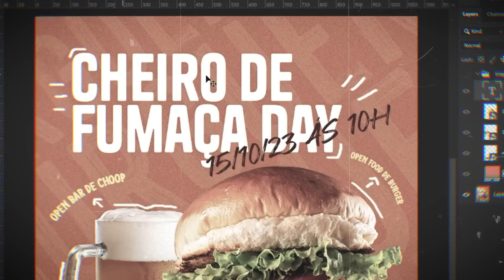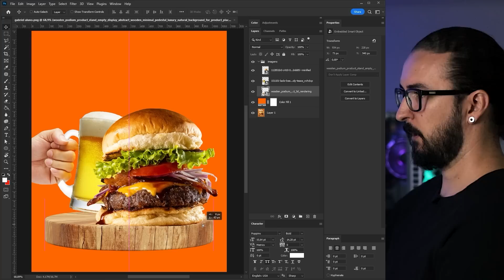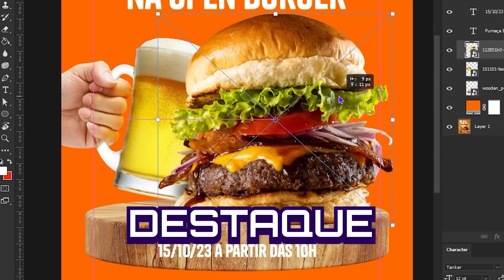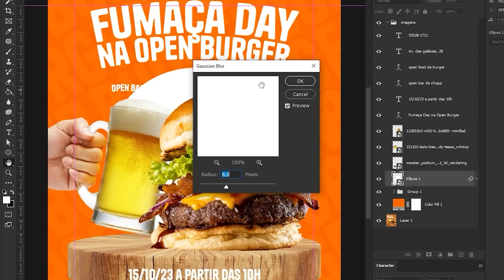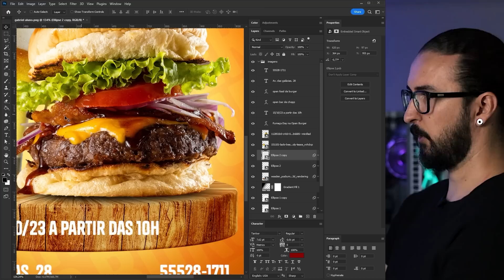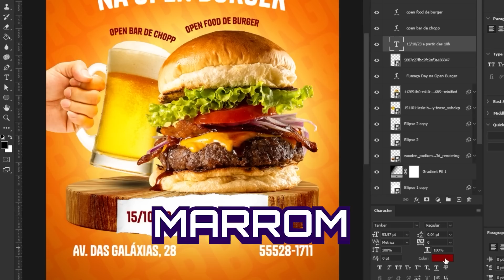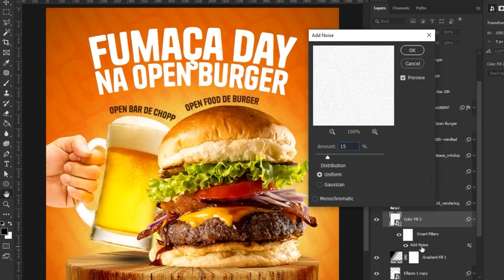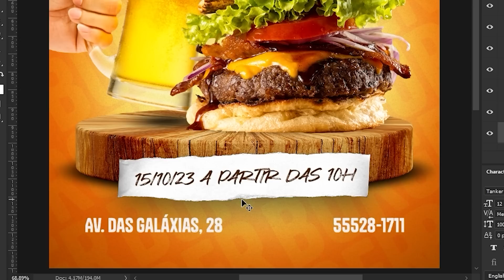Refazendo Design Gráfico dos Inscritos #09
✨NOVIDADE: Compre na Amazon com o link do canal

1. Psicologia das cores
2. Processo de criação em design gráfico
3. Design pra quem não é designer
4. Pensar com tipos
5. Tipografia
6. Roube como um artista
7. A cor no processo criativo
8. Marcas - Design Estratégico
9. Mostre seu trabalho!
10. Briefing: a Gestão do Projeto de Design

Nesse episódio eu vou refazer o design do Gabriel- aluno do meu curso Designer de Outra Dimensão - mantendo a maior parte dos aspectos originais e dando dicas profissionais durante todo o processo de criação.

Se quiser que eu refaça ou analise o seu design, precisa ficar atento aqui no nosso Discord (link logo aqui embaixo) e que agora somos parceiros dele, porque eu sempre aviso lá com antecedência. Link aqui em baixo.